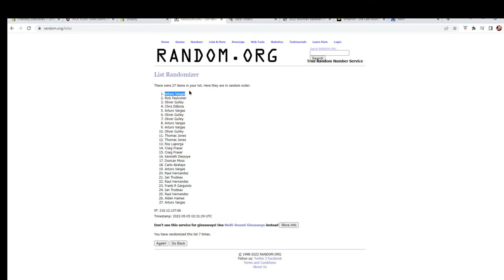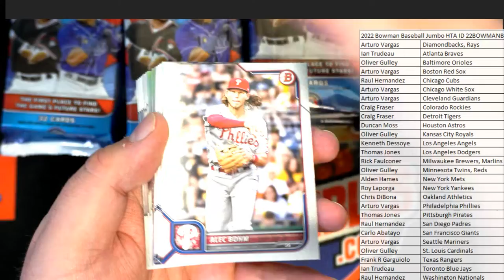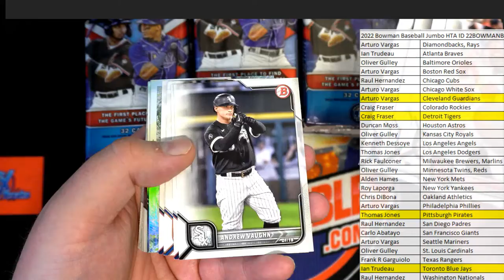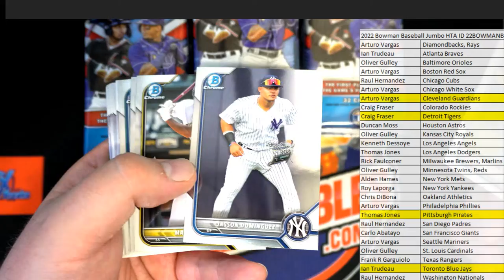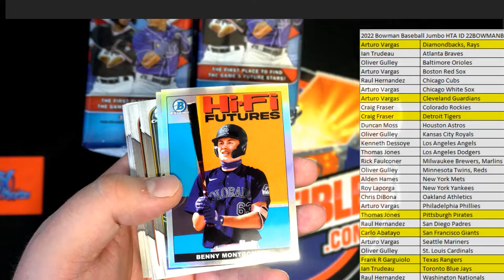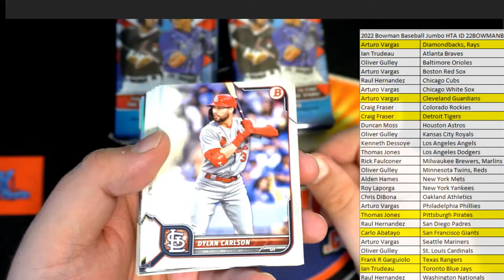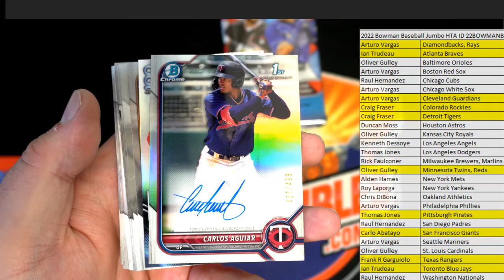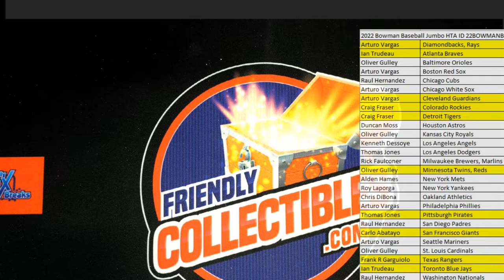2022 Bowman Baseball Jumbo HTA ID 22BOWMANBPYT201